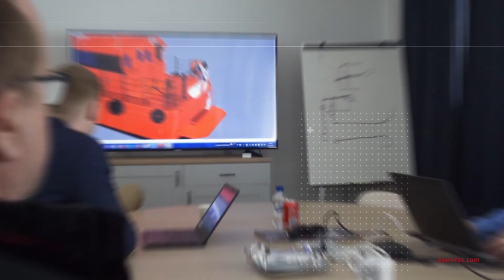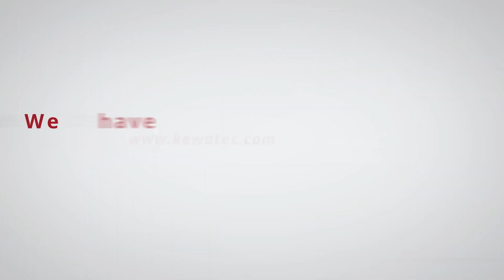Kewatec Shipyards Presentation